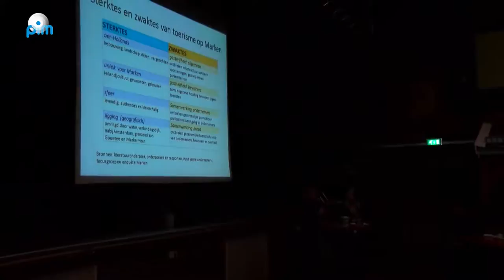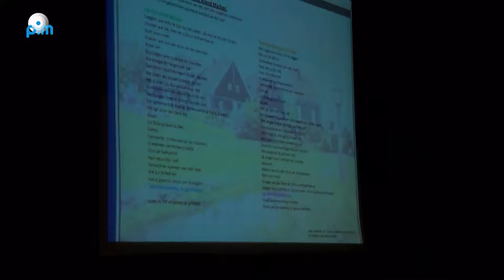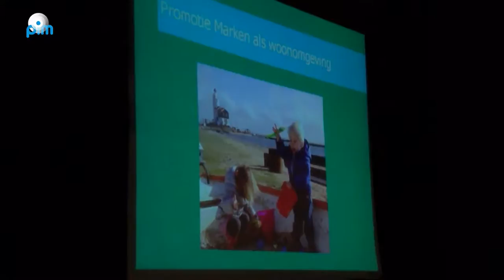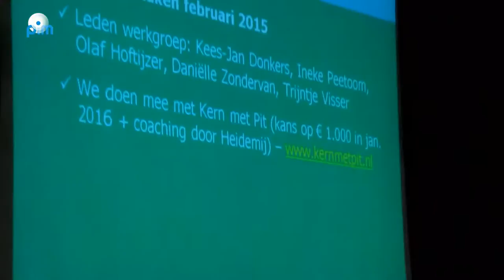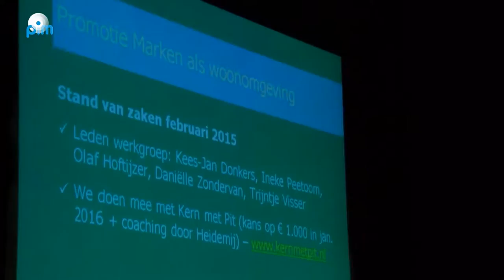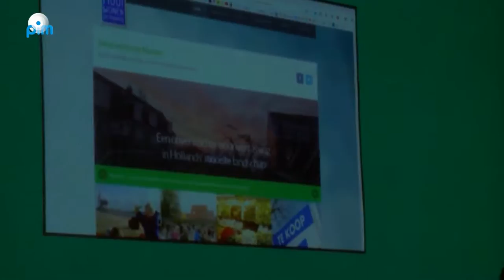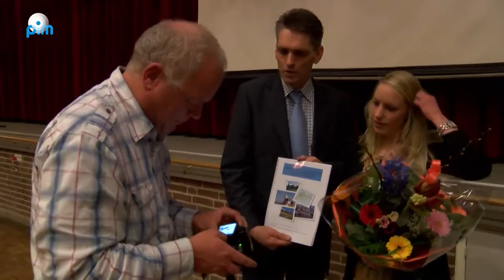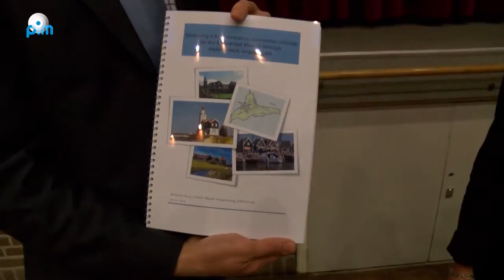Marja van Bijsterveldt gastspreker op Marken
Marja van Bijsterveldt, voormalig minister van Onderwijs, Cultuur en Wetenschap in Kabinet Rutte 1, was afgelopen vrijdag, in dorpshuis ‘Het Trefpunt’ op Marken, gastspreker tijdens een besloten bijeenkomst van de Stichting Eilandraad Marken, als afronding van de ‘Visie voor Marken op de Toekomst’. Het bestuur van de Eilandraad had iedereen uitgenodigd, die direct of indirect heeft meegewerkt aan het samenstellen van de ‘Visie voor Marken op de Toekomst’, om het afronden van deze visie te vieren.

Deze bijeenkomst bestond uit een formeel en een informeel gedeelte. Voor het formele deel had de Eilandraad als gastspreker Marja van Bijsterveldt uitgenodigd. Zij heeft naast haar bestuurlijke ervaring ook specifiek ervaring met dorpsvisies en de opvolging daarvan. Het gesprek met mevrouw Van Bijsterveldt verliep door middel van een interview met de op Marken wonende Thijs Broer, journalist van Vrij Nederland. Na dit interview werden diverse vragen uit de zaal door mevrouw van Bijsterveldt beantwoord.

Na het interview hebben twee werkgroepen van de Eilandraad de stand van zaken gepresenteerd. De werkgroep ‘Toerisme’ in de persoon van Adriana Stam en de werkgroep ‘Promotie Marken als woonomgeving’ in de persoon van Kees-Jan Donkers. Bij het onderdeel ‘Toerisme’ kreeg de voorzitter van de Eilandraad, Henk Zeeman, een (Engelstalige) scriptie van Willemijn Sluys overhandigd over het toerisme op Marken. Willemijn heeft een stageopdracht vervuld, in opdracht van de Eilandraad.

Na het formele gedeelte, werd met een borrel en een hapje gevierd dat de Eilandraad de visie met alle werkgroepen heeft gerealiseerd; iets om trots op te zijn !